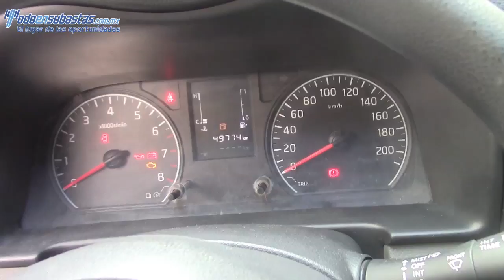006110 Nissan / Urvan / 2014